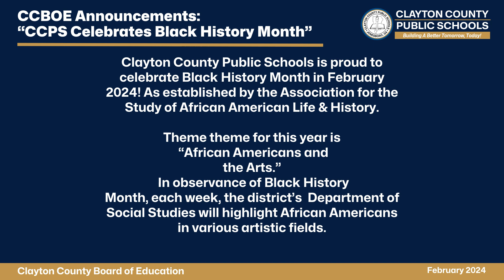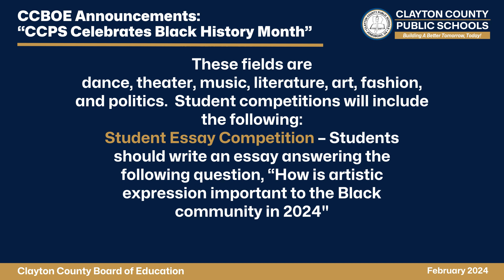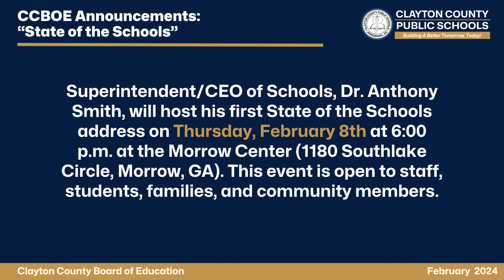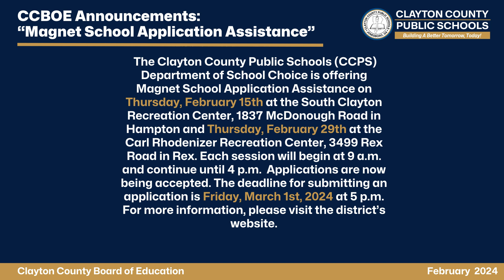Board of Education February Announcements